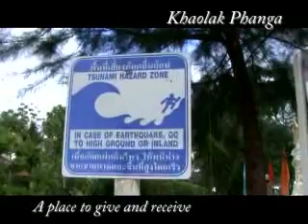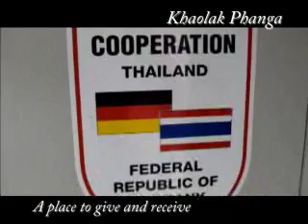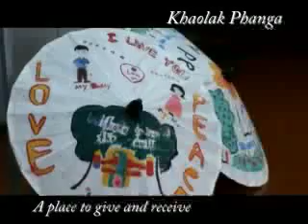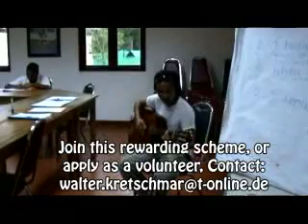Academy and Community Center "A Place to Give and Receive"- Sue K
Academy and Community Center or ACC is in Khao Lak Phanga, Thailand. It is a place for the community learn, to teach, to be trained and to build up their lives together again after the Tsunami. Sue K has the report